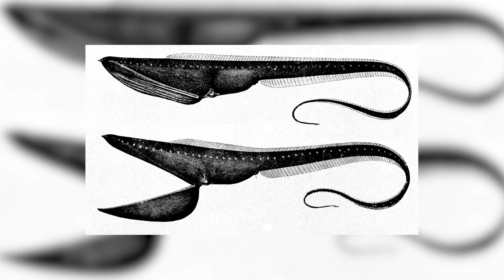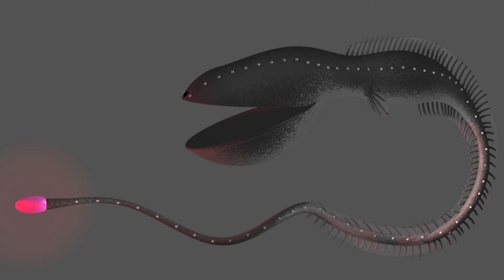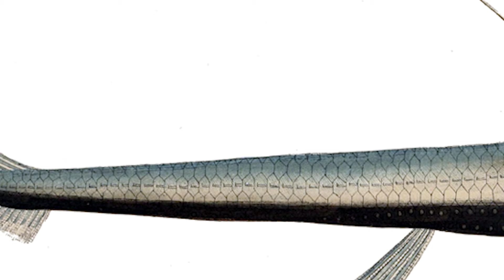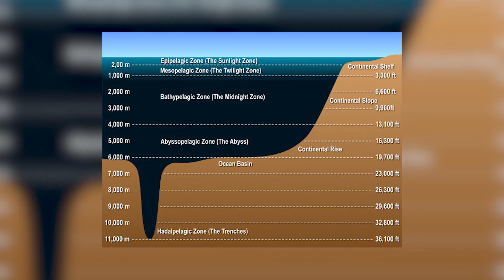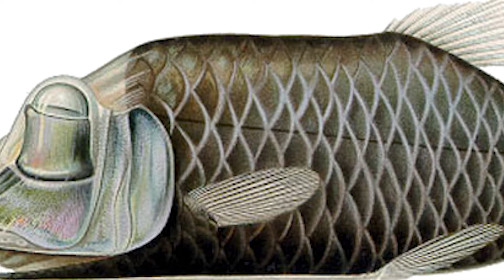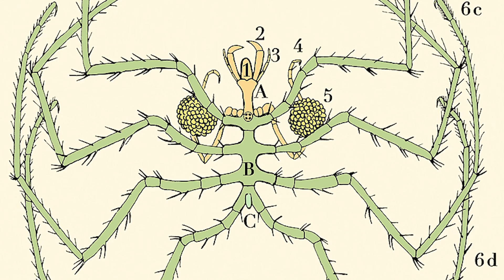Terrifying Abyss Dwelling Animals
Given the time of year, it was only fitting that a video on some of the planets most terrifying and fascinating animals. Enjoy this Halloween special that focusses on just some of the most remarkable abyss dwelling animals.